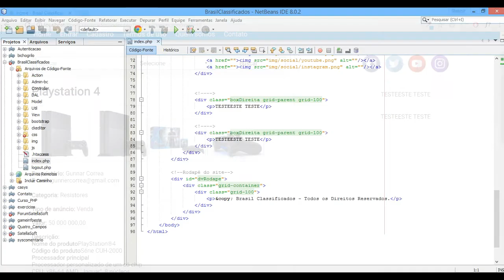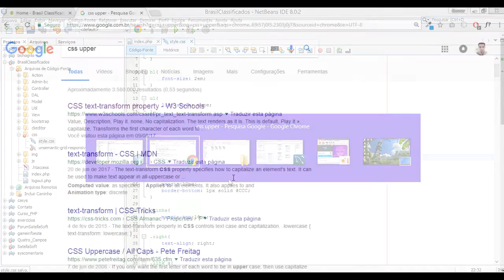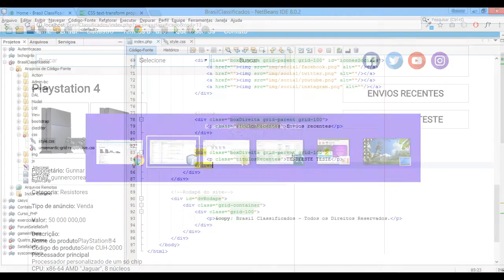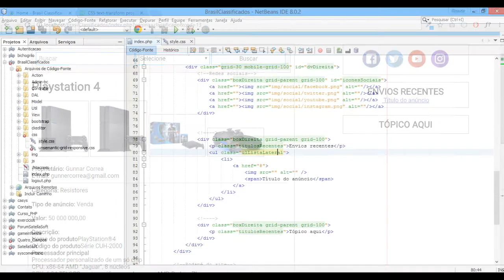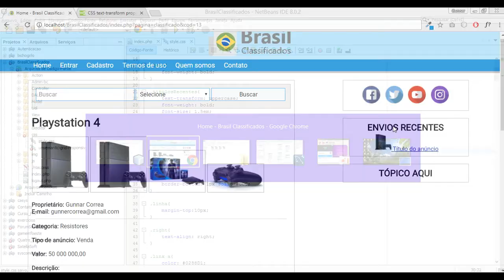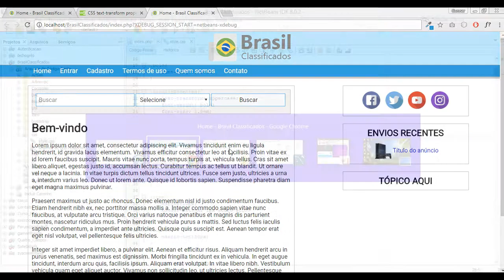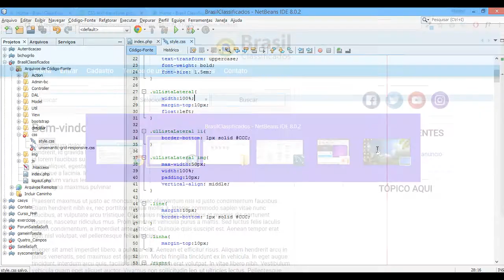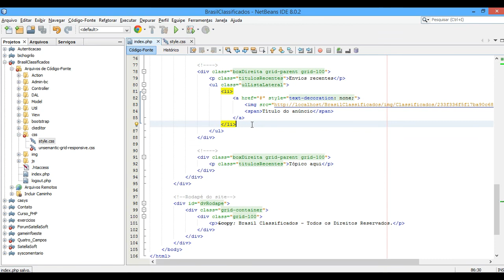Criando um site de classificados com PHP 7 e MySQL - Aula 90 (Montando a lista lateral)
Nesta aula montamos e estilizamos uma lista no HTML para receber os últimos classificados.